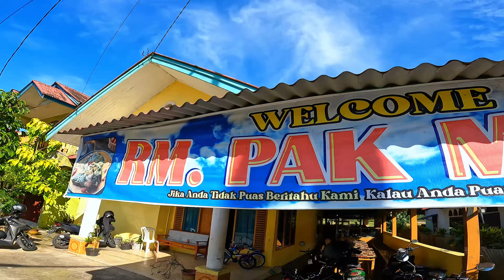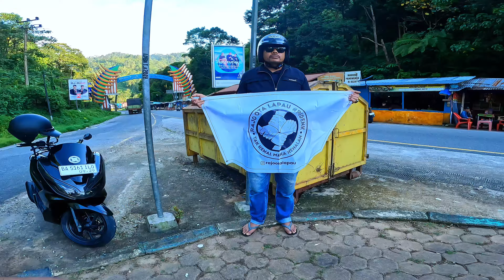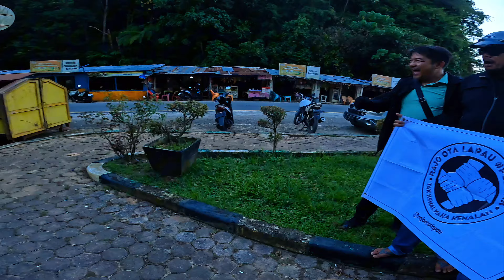TOURING MOTOR KE DESA TERINDAH DI DUNIA SEKITAR BUNGUS PADANG || Dan Menikmati Gulai Kepala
Rajo Ota Lapau Kokos Adalah Kelompok Pria Pria Tangguh Namun Gadang Ota, Alias Banyak Alibi.
Masing Masing Anggota Memiliki Keahlian Berbohong Dan Tipu Muslihat Sesuai Karakter Setiap Angota.
Jangan Sampai Bergabung Dengan Kelompok Ini Jika Tidak Ingin Termakan Olahan Atau Umpan Serak.

Wasdapalah.. Wasdapalalah..!!